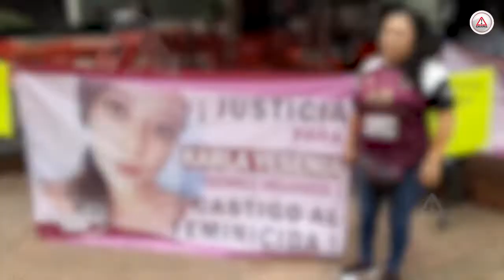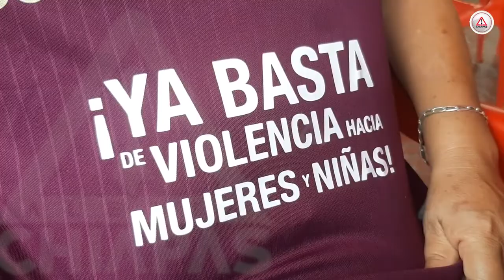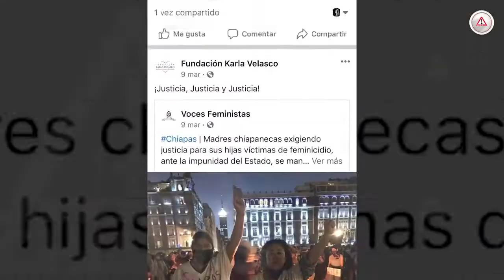Su vía crucis lo transformó para ayudar a otras familias.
Maricruz Velasco Nájera, madre de Karla Yesenia Gómez Velasco, asesinada el pasado cuatro de julio de 2018, en Tuxtla Gutiérrez, no desiste en la búsqueda de justicia y se ha vuelto el respaldo para otras familias.